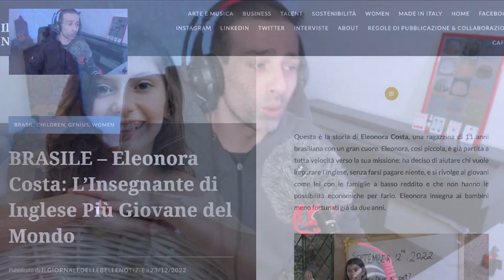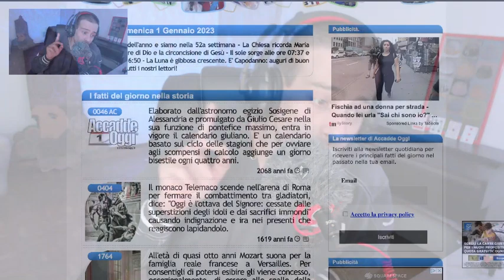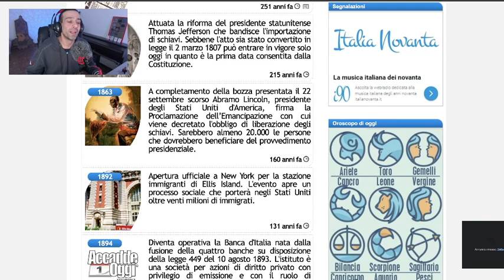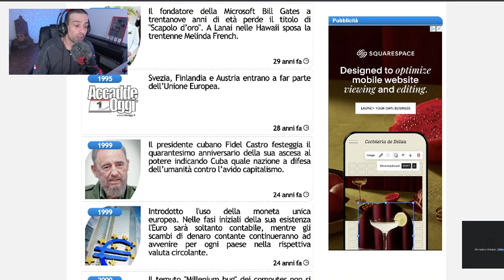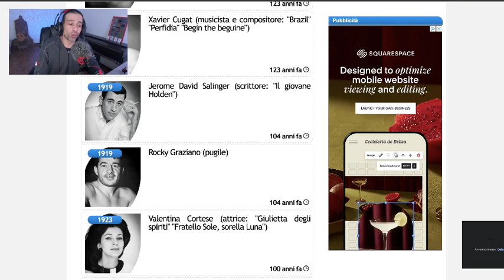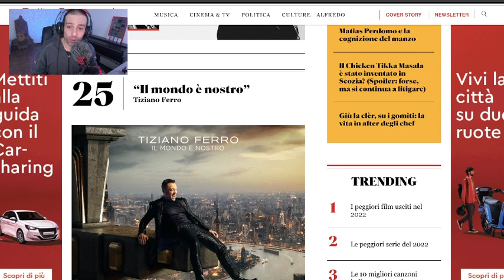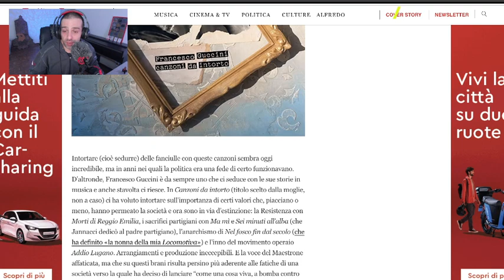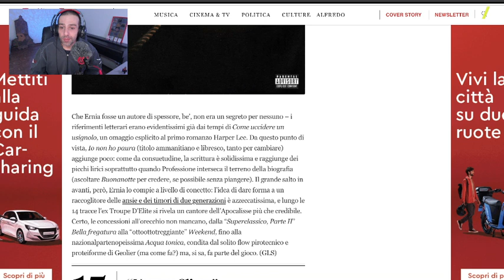Perchè gli elefanti non brindano mai all'anno nuovo? #1